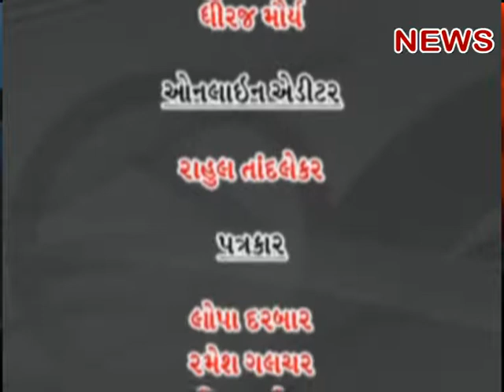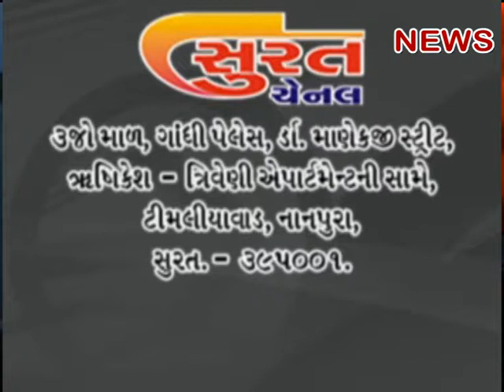SURAT CHANNEL NEWS 26/12/2011 PART 3